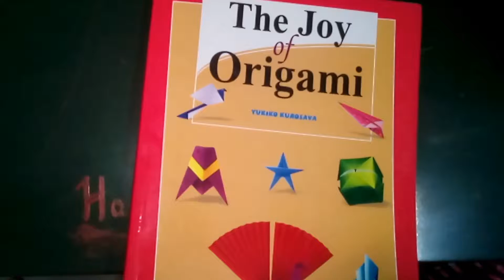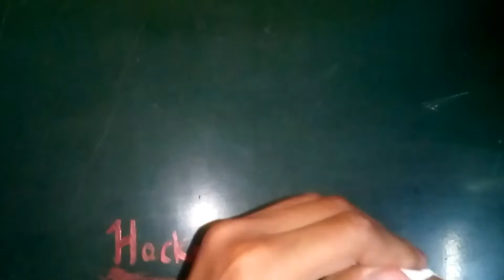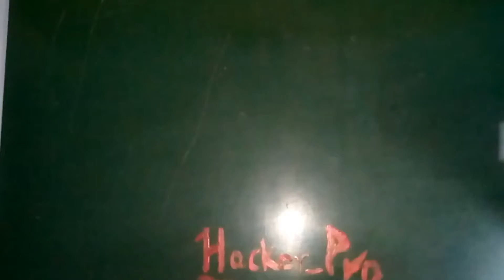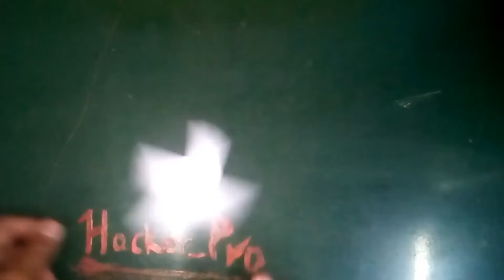8 Oragami that you can do